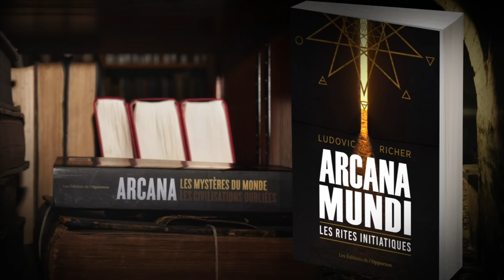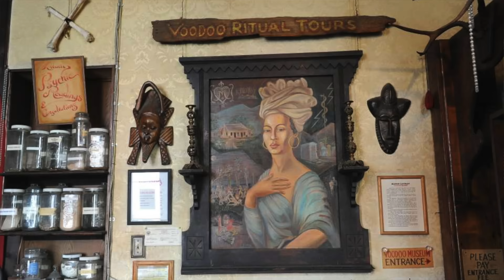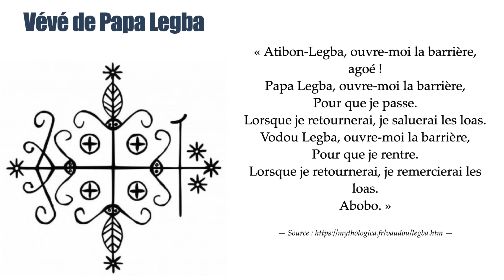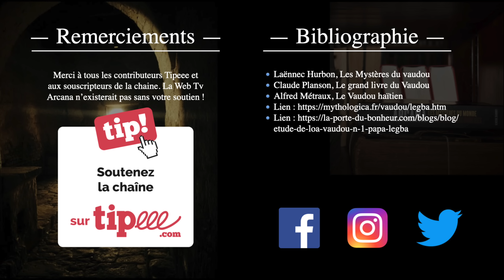Papa Legba : le maitre des carrefours - Mythologie Vaudou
Papa Legba est une divinité vaudou d'origine haïtienne. Il occupe une place centrale dans la religion vaudou et est souvent considéré comme l'intermédiaire entre les humains et les loas, les esprits vaudou. Papa Legba est vénéré en tant que gardien des portes, des croisements et des passages.

Dans la tradition vaudou, Papa Legba réside à la croisée des chemins, à l'intersection entre le monde matériel et le monde spirituel. Il est le gardien de ces passages et détient les clés de la communication entre les humains et les esprits. En tant que messager divin, il est invoqué au début de chaque cérémonie vaudou afin d'ouvrir les portes et de permettre aux esprits d'entrer en contact avec les pratiquants.

Papa Legba est souvent représenté comme un vieil homme, souvent boiteux ou à l'apparence de vagabond. Il est généralement associé à une canne, un chapeau, une pipe ou un sac contenant des objets symboliques. Dans les pratiques vaudou, il est honoré avec des offrandes, des prières et des danses pour obtenir son aide et sa bénédiction.

En plus de son rôle d'intermédiaire, Papa Legba est également considéré comme un juge et un conseiller. On lui attribue la sagesse, la connaissance et la capacité d'aider à résoudre les problèmes et les conflits. Les fidèles du vaudou s'adressent souvent à lui pour obtenir des conseils, des protections ou des faveurs spirituelles.

Il est important de noter que le vaudou est une religion complexe avec différentes variations et pratiques spécifiques à différentes régions. Les croyances et les pratiques entourant Papa Legba peuvent donc varier selon les traditions vaudou spécifiques.

▬▬▬▬▬▬ Bibliographie ▬▬▬▬▬▬

• Laïnnec Hurbon, Les Mystères du vaudou
• Claude Planson, Le grand livre du Vaudou
• Alfred Métraux, Le Vaudou haïtien

▬▬▬▬▬▬ Musiques ▬▬▬▬▬▬

• Landing, Godmode
• Take me to the Depths, Midnight North